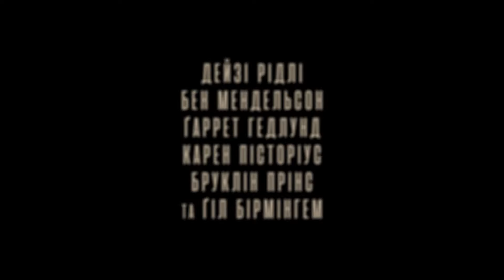ДОЧКА БОЛОТНОГО КОРОЛЯ | Офіційний український трейлер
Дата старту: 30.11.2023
Формат: 2D
Країна: США
Студії: STXfilms, Black Bear Pictures, Anonymous Content
Жанр: Кримінальний, містичний, трилер, драма
Режисер: Ніл Берґер («Області темряви», «Дивергент»)
Актори: Дейзі Рідлі (франшиза «Зоряні війни»), Бен Мендельсон («Темний лицар повертається», «Першому гравцю приготуватися», «Капітан Марвел»), Ґаретт Гедлунд та інші.

Гелена має люблячого чоловіка, двох прекрасних доньок, бізнес… та одну таємницю. Поява Гелени на світ – це наслідок викрадення. Чоловік викрав її матір, коли вона була підліткою, і тримав у віддаленій хатині в болотистій місцевості. Тепер Гелені доводиться ризикувати всім, щоб вистежити свого небезпечного батька, який сформував її минуле і погрожує вкрасти її майбутнє.